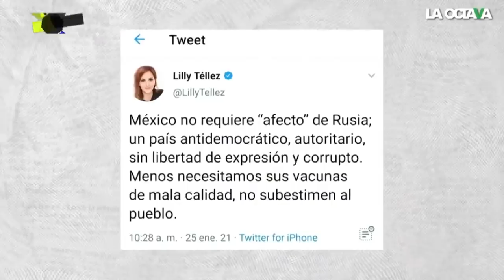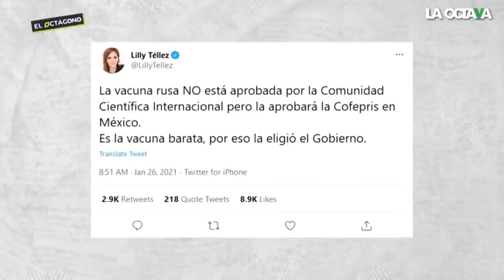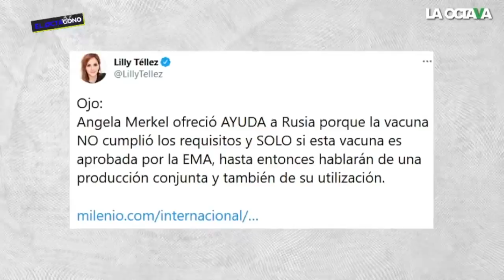LILLY TÉLLEZ LLAMA VACUNA 'PATITO' a la SPUTNIK V y CRITICA a LÓPEZ-GATELL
La senadora Lilly Téllez se convirtió en tendencia tras tuitear que la vacuna rusa (Sputnik V) es 'la vacuna barata', por eso la eligió el gobierno de México.